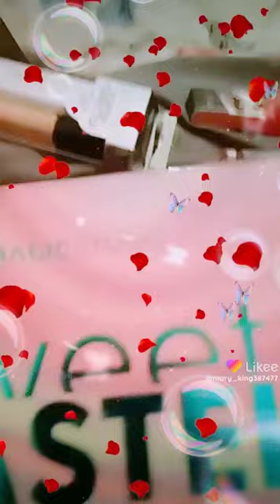artículo de maquillaje más caro 🛍️🛍️🛍️🛍️🛍️🛍️🛍️🛍️comprado 🛍️🛍️🛍️🛍️🛍️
Artículo de maquillaje 🛍️🛍️🛍️🛍️🛍️🛍️🛍️🛍️🛍️🛍️más caro comprado estoy muy contenta besos amar tarot subiendo YouTube pincha suscripción canal clic campaña compartir nuestra vídeo mil gracias todos nuestros apoyo dio bendiciones para ti todo nuestro 🛍️🛍️🛍️🛍️🛍️🛍️